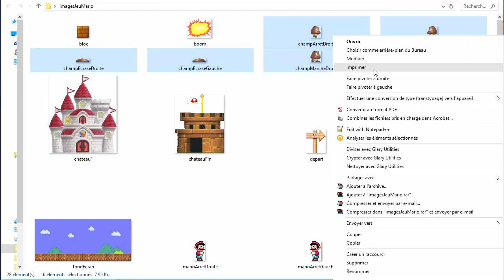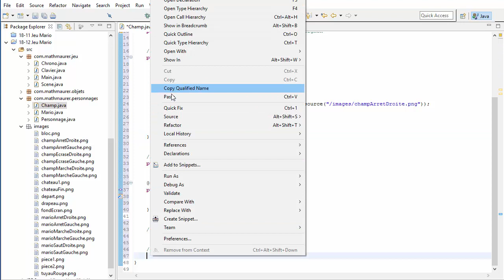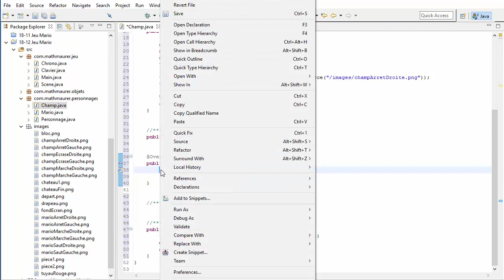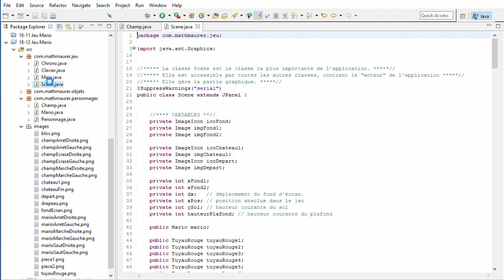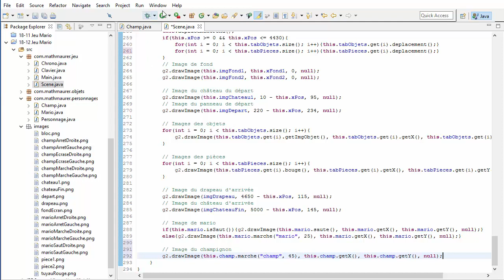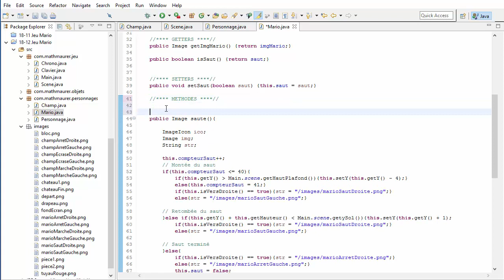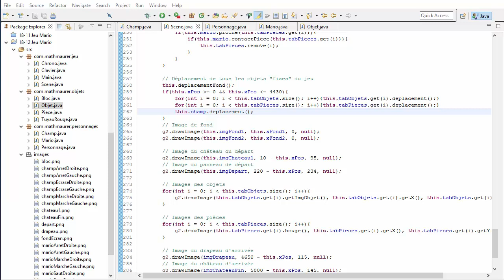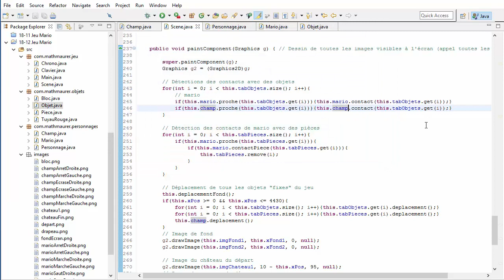13 - Jeu Mario - Champignon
Création de la classe Champ qui gère les champignons et gestion du déplacement et des contacts d'un champignon avec des objets du parcours.